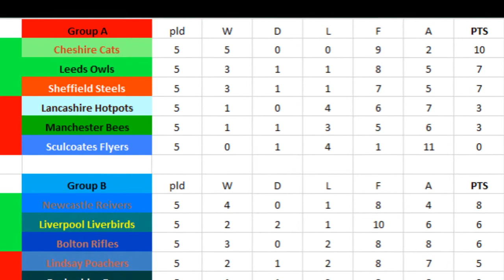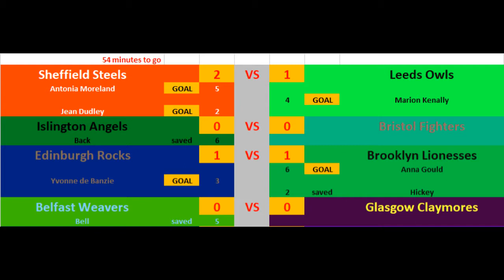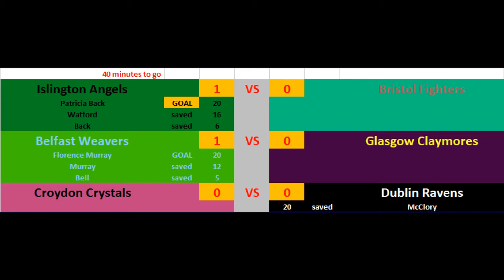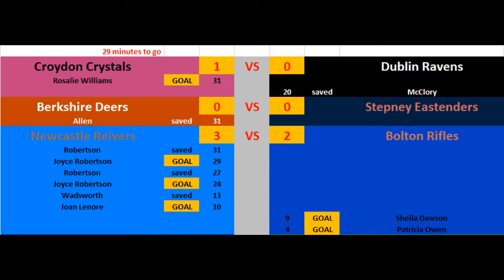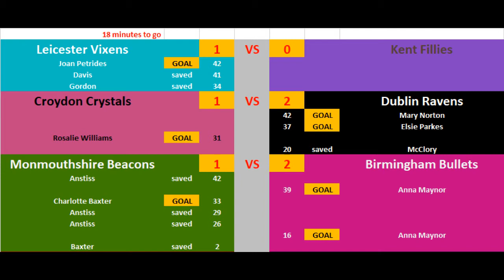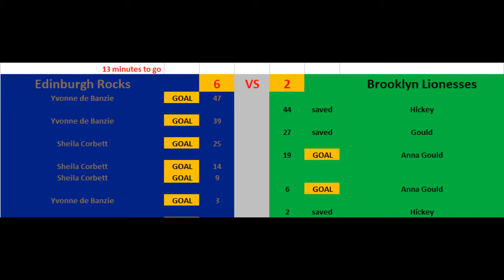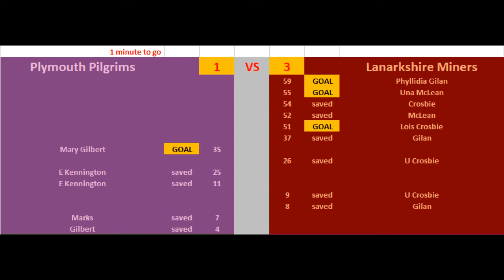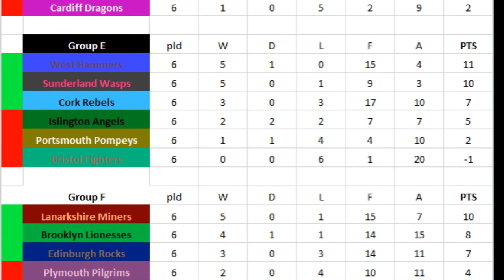1953 World Gridball Championship Round 1, Match 6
The Brooklyn Lionesses have made a fantastic start as the first team from outside the British Isles to play in the Championship and travel to Edinburgh with a perfect record of five wins from five games.